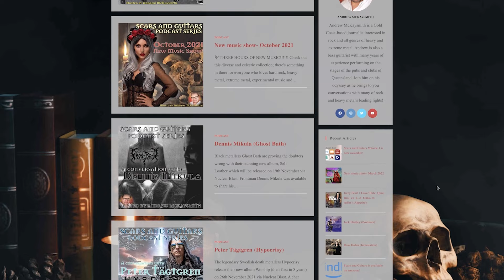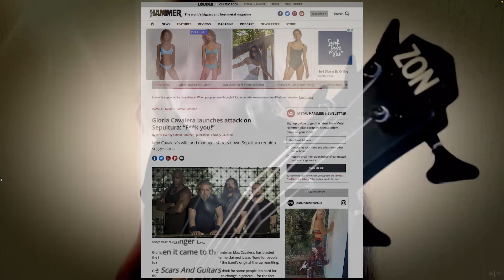A conversation with Shane Embury (Napalm Death)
Shane Embury explores the challenges of balancing artistry, family, and societal pressures. We discuss censorship, the evolving music industry, and the responsibility of being an artist in today’s polarised world. Shane shares their experiences collaborating with Bill Steer and Kevin Sharp and covers musicianship, bass playing and experimentation with diverse sounds and styles. This conversation offers plenty of insight into Shane’s psyche and what makes him tick.